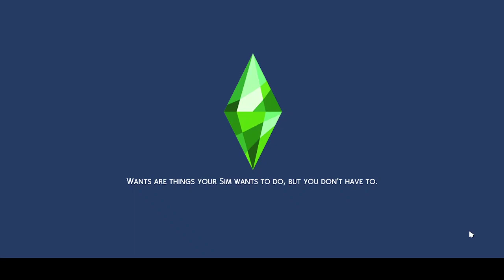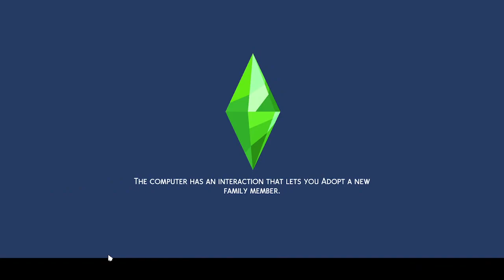Sims 4 Play Through Scenario Farrah Part 1 No Commentary!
Sims 4 Scenario Farrah Gameplay - Unleash Drama and Creativity!

Description:

🎮 Welcome to the Sims 4 Scenario Farrah Gameplay! 🏡

Get ready to dive into a world of drama, creativity, and storytelling as we embark on an exciting journey with Farrah in the Sims 4. In this gameplay series, we'll explore the ups and downs of Farrah's life, making choices that will shape her destiny, and witnessing the hilarious, heartwarming, and sometimes downright outrageous moments that the Sims universe has to offer.

🏠 Create-A-Sim: We'll start by crafting the perfect Sim to represent Farrah, customizing her appearance, personality traits, and aspirations. What kind of life will we lead? You'll find out!

🎭 Work and Friendship: The Sims 4 is known for its unpredictable stories, and we'll embrace the drama, friendships, and romantic escapades that come Farrah's way. Will she find love, make lifelong friends, or stir up some controversy?

🎉 Challenges and Goals: We'll tackle various in-game challenges, pursue career aspirations, and complete whims to keep Farrah's life exciting and fulfilling.

🌟 Join us in the Sims 4 Scenario Farrah Gameplay series and witness the magic of this beloved life simulation game. Your support means the world to us!

💬 Share your thoughts and ideas in the comments section below. What adventures do you want Farrah to experience? Your input will shape the direction of this incredible virtual world!

Facebook: Farrah Sims 4 Fan Club

Let's embark on this unforgettable Sims 4 adventure together. Get ready for laughter, love, and limitless creativity. See you in the game! 🌟🏠🎉